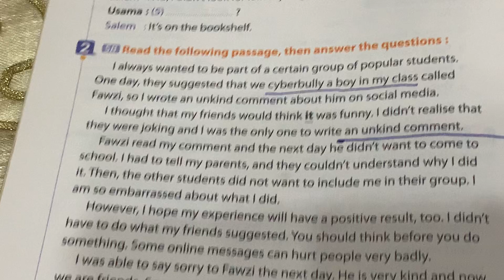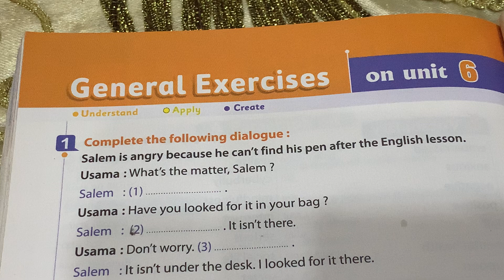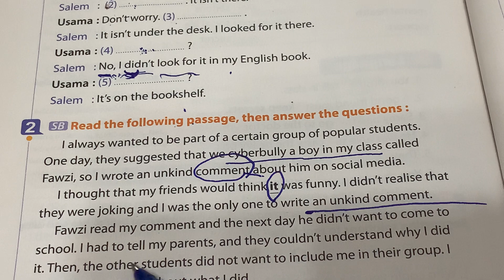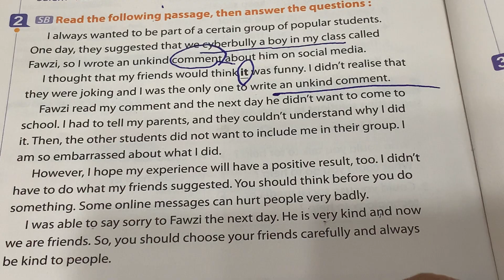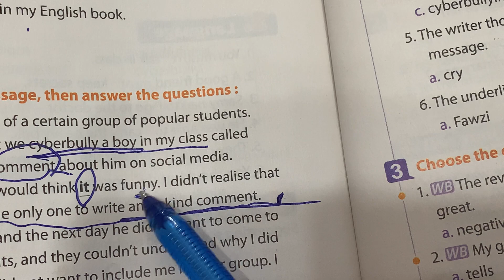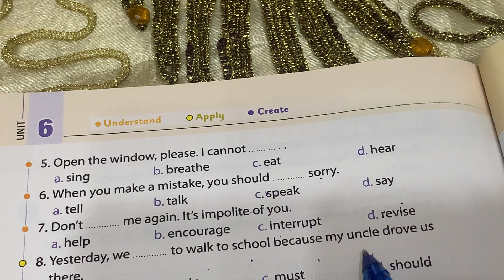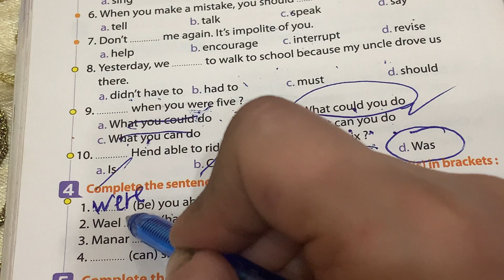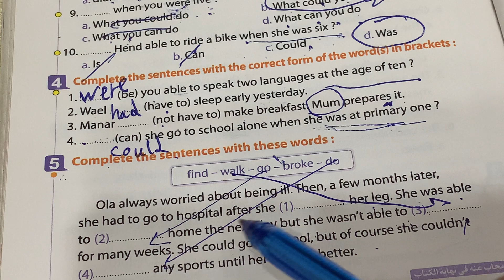شرح _حل الوحدة 6_انجليزى 3 إعدادي 2022/كتاب المعاصر/UNIT 6,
انجليزى _كل_المراحل,
ثالثة إعدادي _المنهج الجديد,
حل الوحدة السادسة_الصف الثالث الاعدادي,
لمزيد من التواصل يمكنكم الانضمام إلى صفحتنا على الفيسبوك انجليزي كل المراحل من هنا 😍 :

ومتنسوش اللايك👍تمام اوعوا تنسوا 😂. ويا سلام بقى لو تشاركوا الفيديو مع اصحابكم  عشان يستفيد بيه اكبر عدد من الطلبة  👌🤔🤔🤔👌

🌹بحبكم   🌹ربنا يوفقكم 🌹